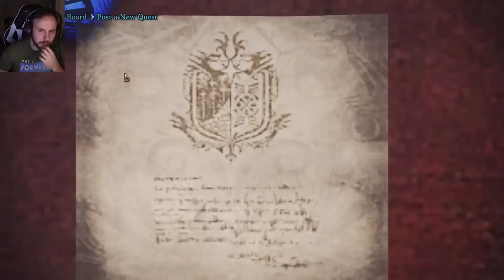Monster Hunter World Iceborne with Jacob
We get through Tigrex, Barioth, and Legiana, but just barely.